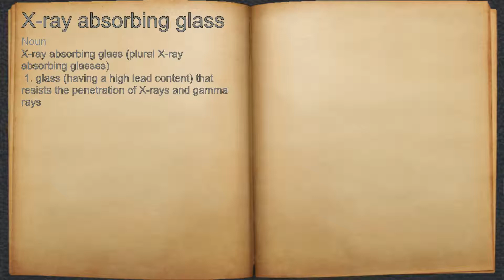What does X-ray absorbing glass mean?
A spoken definition of X-ray absorbing glass.

Intro Sound:
Typewriter - Tamskp